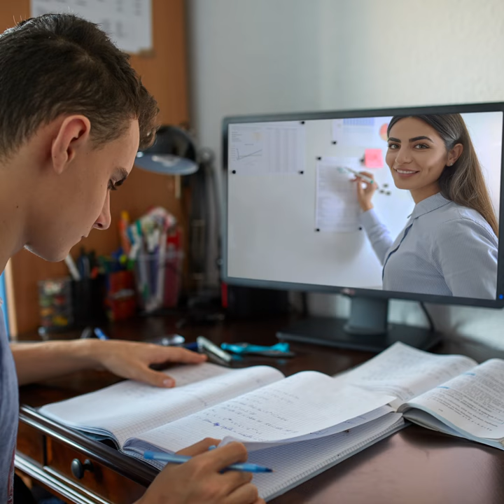100% Live Online Instruction Offered at Futures Academy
Through live one student, one teacher virtual classrooms, our transformational instructors work
face-to-face with students to meet their academic needs and to help them succeed in school.